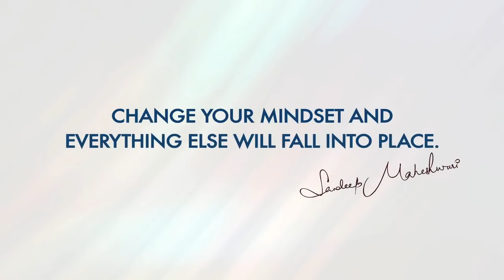ZYADA SOCHNA CHHODO | BY SANDEEP MAHESHWARI | HINDI MINDHACKER || MOTIVATION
Change your mindset and everything else will fall into place.
By Sandeep Maheshwari ||